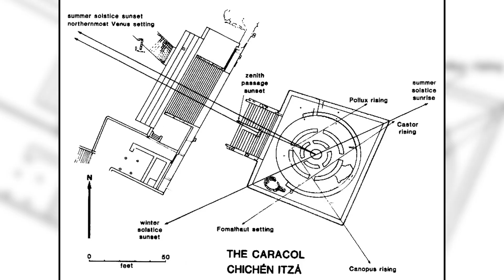Why So Many Ancient Sites Align With the Stars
Why do so many ancient structures—like the Pyramids of Giza, Stonehenge, and Machu Picchu—align perfectly with stars and celestial events? In this video, we explore the astronomical knowledge of ancient civilizations and why aligning monuments with the heavens may have been deeply spiritual, scientific, and symbolic. Discover how ancient people used the stars to shape their world.